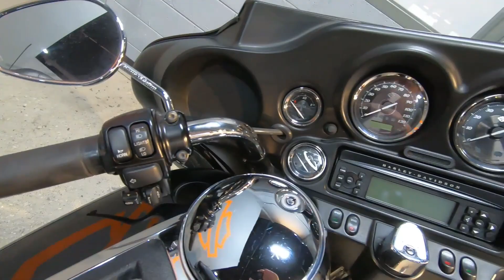Used 2011 Harley-Davidson Electra Glide Ultra Limited Grand American Touring For Sale Columbus,OH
Please visit Farrow East Harley-Davidson to view this Used Black with Pinstripe 2011 Harley-Davidson Electra Glide Ultra Limited Grand American Touring FLHTK for sale near Columbus, Ohio.

Stock #: PAE1867

Description:
2011 Harley-Davidson Electra Glide Ultra Limited Grand American Touring FLHTK
The Electra Glide® Ultra Limited provides the next step for those looking to stand out and upgrade their ride. Redefining "fully-loaded," the Electra Glide Ultra Limited boasts the large, 1690 cc Twin Cam 103™ engine, anti-lock brakes, electronic cruise control, Smart Security System, unique two-tone paint schemes, premium Tour-Pak® luggage rack, premium, plush removable luggage liners and heated hand grips as standard features. The innovative Harley-Davidson® Touring chassis is based on a single-spar, rigid backbone frame and a stout swingarm developed to withstand the demands of long-haul touring riders and today's powerful engines.